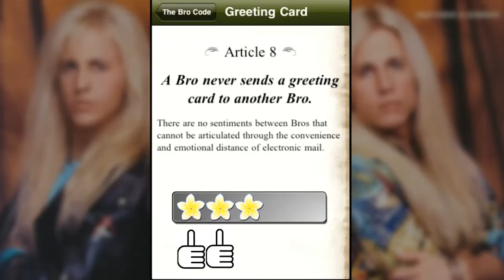Bro Code iPad iPhone App Review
Review of iPhone, iPad app the Bro Code

for more reviews, how to videos and video game walkthroughs